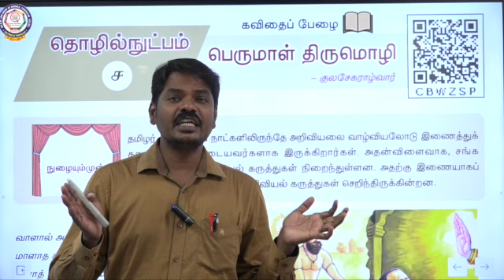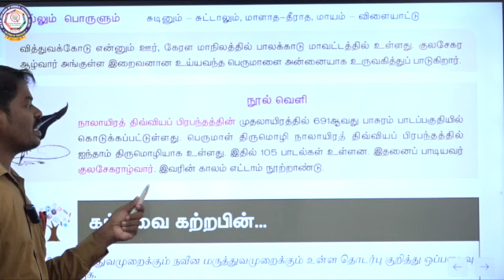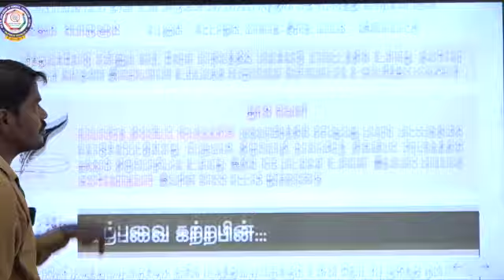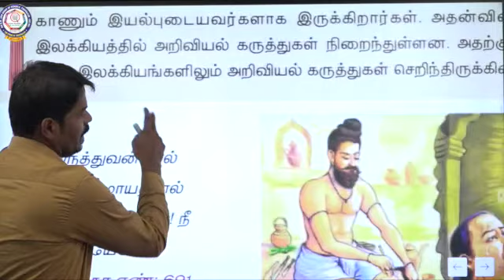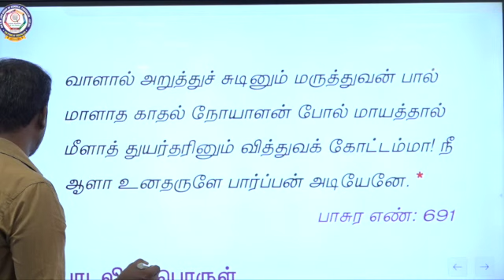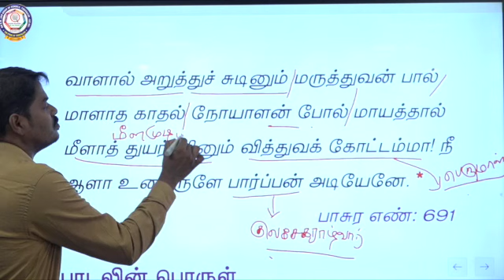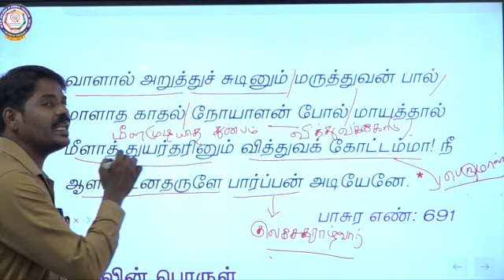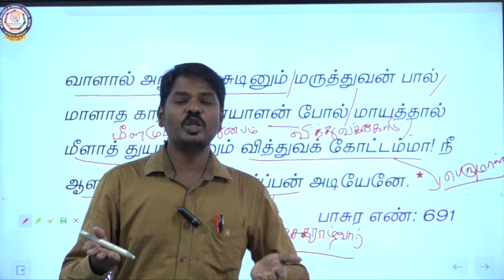X- தமிழ் - த,நா சமச்சீர் - செய்யுள் - பெருமாள் திருமொழி